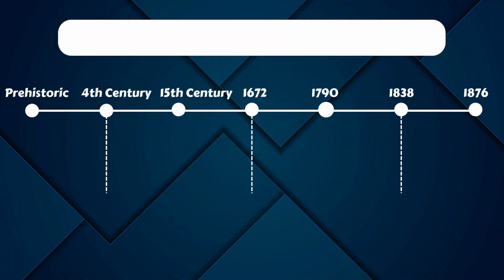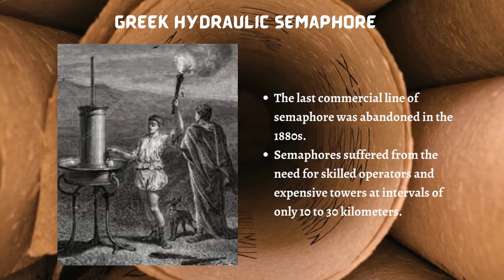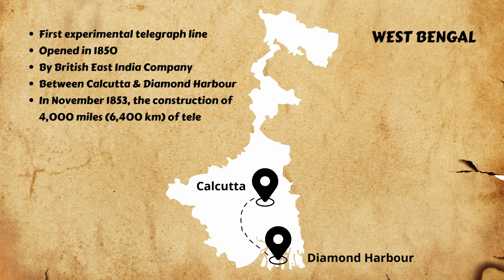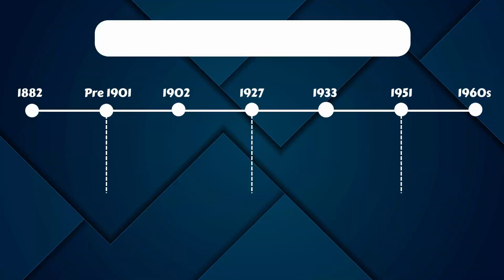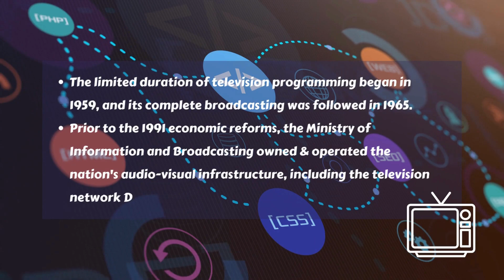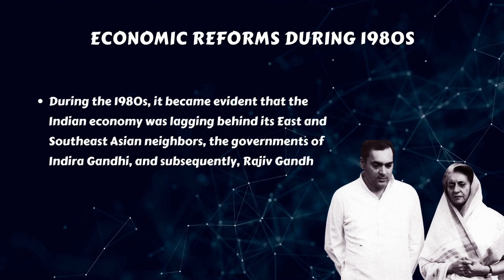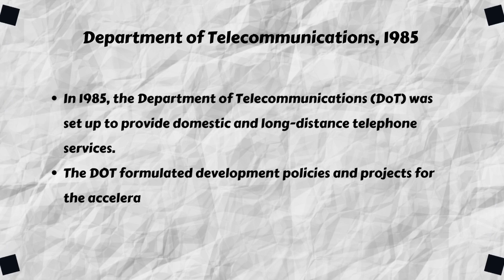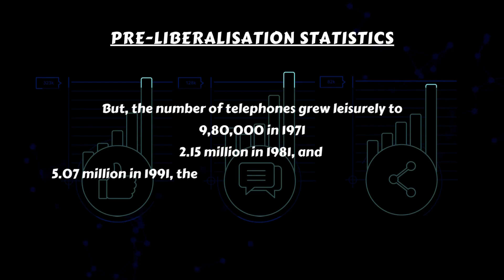Connecting India: A Journey Through the History of Telecom in India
Description: This video takes you on a fascinating journey through the history of telecom in India, from the early days of telegraphy and landline telephony to the modern era of smartphones and 4G connectivity. We'll explore the key milestones and innovations that have shaped the telecom industry in India, including the establishment of the first telegraph line in the 1850s, the introduction of landline telephony in the early 20th century, the liberalization of the telecom sector in the 1990s, and the subsequent explosion in mobile phone usage.

We'll also cover the major players in the telecom industry, including state-owned enterprises like BSNL and MTNL, as well as private players like Airtel, Vodafone, and Jio. Along the way, we'll look at the technological advancements that have made modern telephony possible, including the development of wireless communication technologies, the launch of 3G and 4G networks, and the advent of digital communication platforms like WhatsApp and Skype.

This is the first of a four-part video series on the history of telecom in India, with the subsequent videos focusing on the birth of modern telephony in India, the growth of modern telephony and mobiles, and the growth of smart telephony, 4G, and Digital India. Join us for a deep dive into the fascinating world of Indian telecom history!

Here are all the videos in this series.

We also have some other interesting videos and playlists for you.

On Some of the Largest Companies in India.

Here is a Playlist on Telecom. While we have posted one video here recently. We will be posting a video on Telecom Laws and the history of telecom in the next few days.

On Business and Economic Laws.